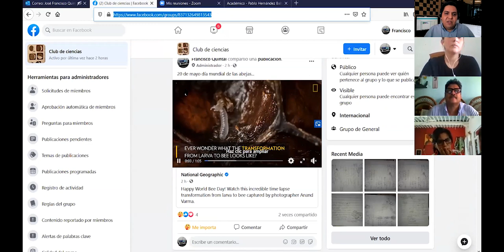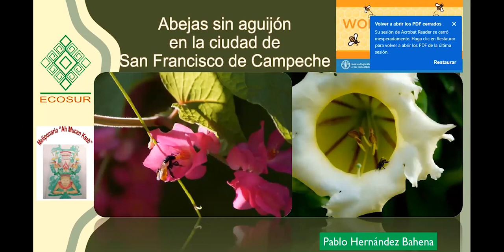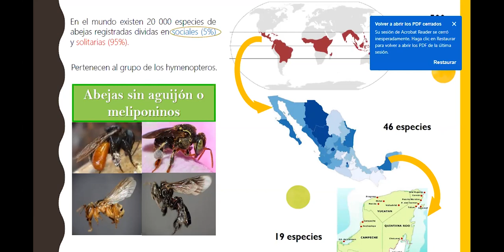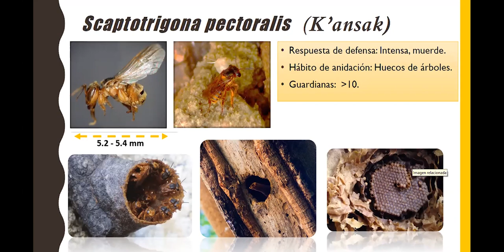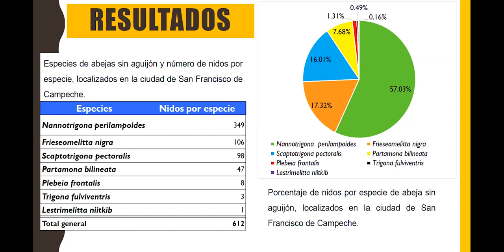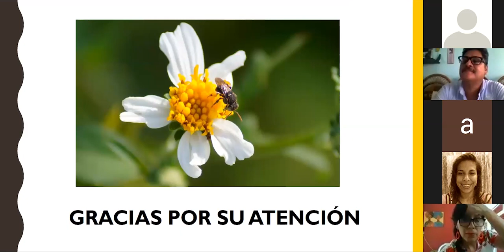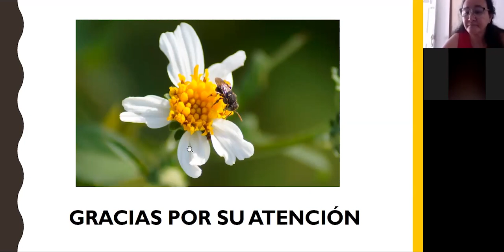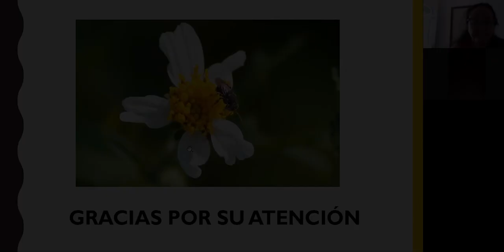Ponencia "Abejas sin aguijón en la ciudad de San Francisco de Campeche" 2020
Ponencia "Abejas sin aguijón en la ciudad de San Francisco de Campeche",  a cargo de Pablo Hernández Bahena,  técnico académico de ECOSUR en la Unidad Campeche, en el marco del Día Mundial de las Abejas. El evento fue organizado por el Instituto Tecnológico de Chetumal.